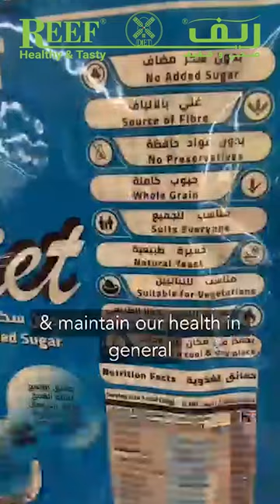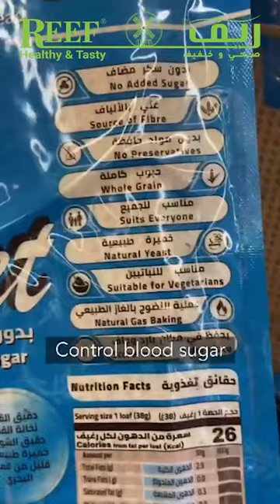How to choose healthy bread?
Healthy bread is an important part of our daily lifestyle

Reef healthy bread